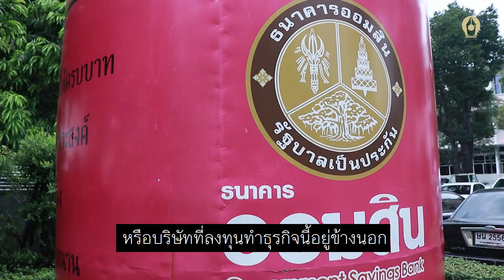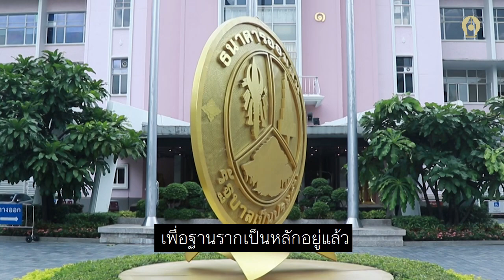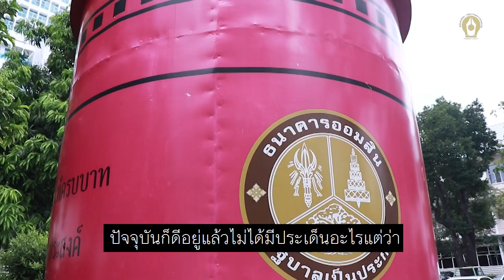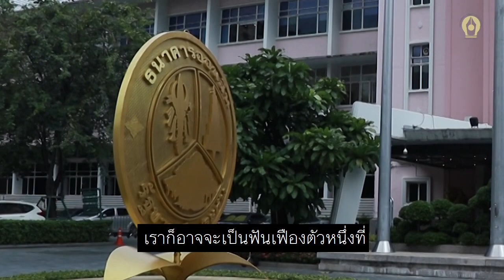วิทัย รัตนากร ดัน‘ออมสิน’สู่โซเชียลแบงก์ ภารกิจช่วยชาวบ้าน‘จำนำทะเบียนรถ-ขายฝากที่ดิน'สำนักข่าวอิศรา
อ่านรายละเอียดเพิ่มเติม

"...อย่างสินเชื่อจำนำทะเบียนรถยนต์ เราจะเห็นว่าทุกอย่างทำถูกต้องตามกฎเกณฑ์หมดเลย มีใบอนุญาตถูกต้อง แต่เป็นใบอนุญาตที่ยอมให้การแข่งขันไม่เกิดขึ้น ไม่มีความสมบูรณ์ อัตราดอกเบี้ยก็เลยไม่ลงมาสู่จุดที่ควรจะเป็น ลักษณะปัญหาอย่างนี้จึงต้องมีกลไก คือ ธนาคารออมสิน เข้าไปทำให้การแข่งขันหมุนเร็วขึ้น ทำให้ดอกเบี้ยลดลงมา..."